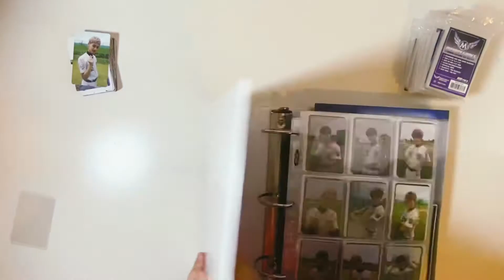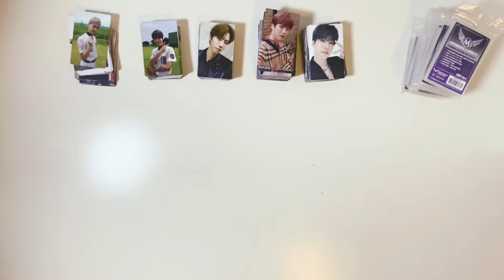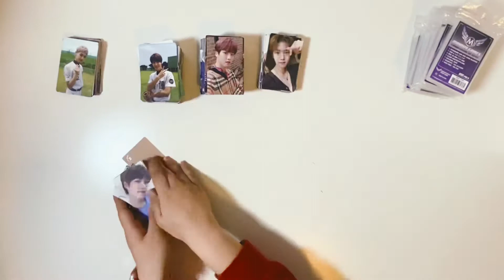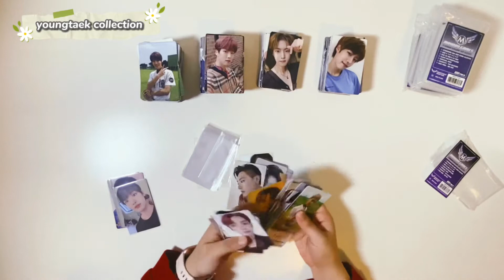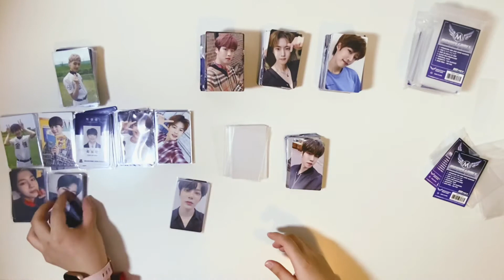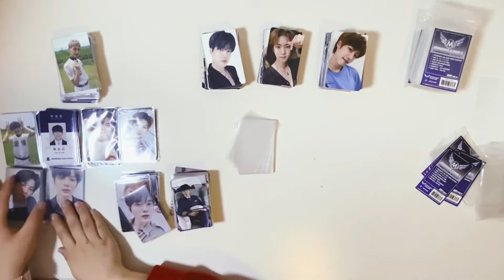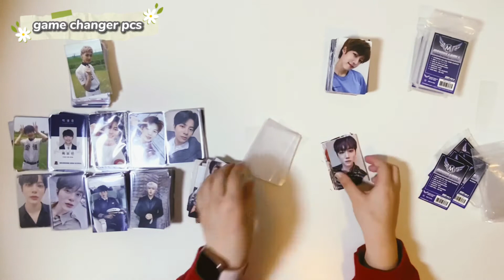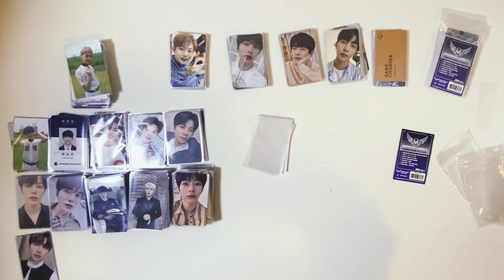[Goldenness Vlog/골드니스 브이로그] Sleeving My Entire Golden Child Photocard Collection!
hi_goldenness! 👋 so i started documenting my little photocard collecting journey! it’s something i’ve really enjoyed so i wanted to keep some sort of record of it for myself ☺️